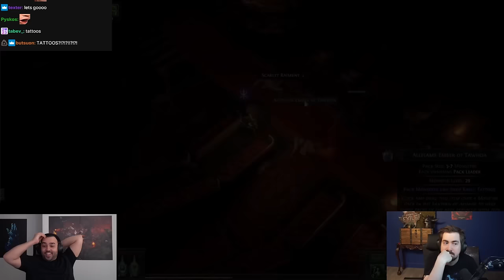Our FIRST look at Path of Exile: Necropolis ft. Zizaran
Steelmage and @Zizaran take a look at what's coming in the new Path of Exile: Necropolis league launching March 29th